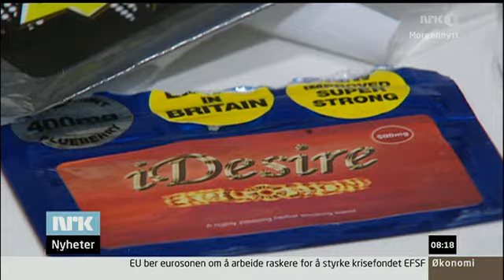NRK, Morgennytt om syntetisk cannabis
NRK Morgennytt viser et Dagsrevyen-innslag om syntetisk cannabis. Så er det debatt mellom Arne Johannessen i Actis og Arild Knutsen i Foreningen for human narkotikapolitikk, om temaet.